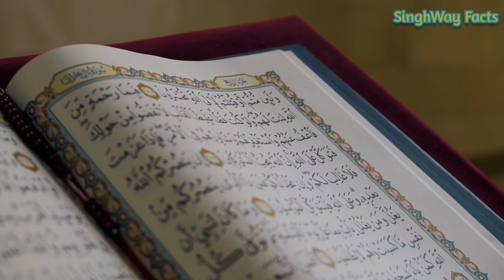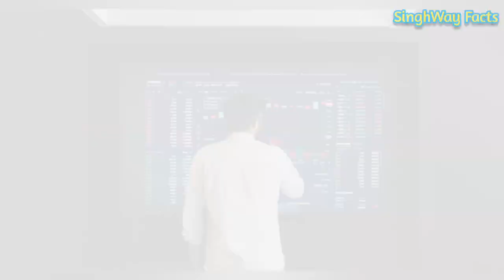दुबई जाने से पहले यह वीडियो एक बार जरूर देखें || Interesting facts about Dubai in Hindi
दोस्तों दुबई जाने से पहले यह वीडियो एक बार जरूर देखें । इस वीडियो में हमने दुबई के बारे में बहुत महत्वपूर्ण जानकारी दी है।
Interesting facts about Dubai in Hindi.